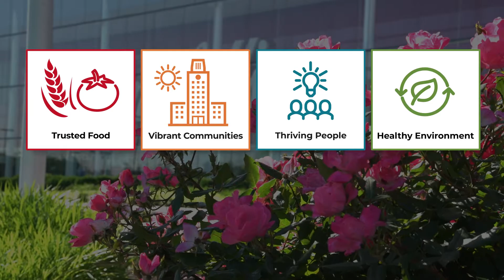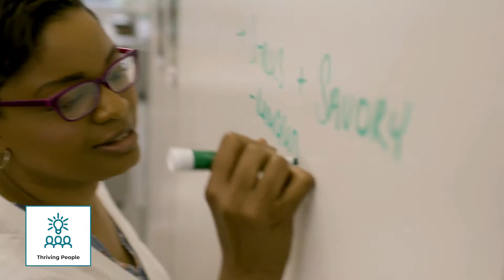Our impact: Delivering on the promise of our purpose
At Campbell Soup Company, we make the greatest impact through our food. Food that people trust. Food that supports our communities. Food that gives our employees opportunities to thrive. Food that helps create a healthier, more sustainable environment. These four pillars—trusted food, vibrant communities, thriving people, and healthy environment—shape our strategy.